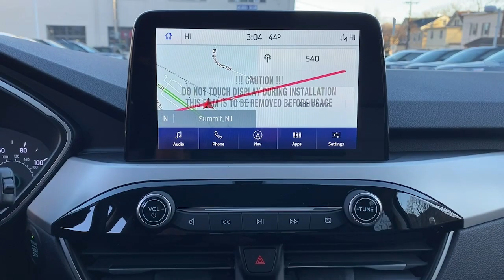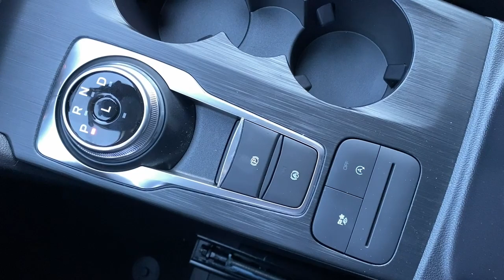2022 Ford Escape Summit, Union County, Bridgewater, Somerset, Morris County NUB91731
Carbonized Gray Metallic New 2022 Ford Escape SE available in 245 Broad Street, Summit, New Jersey at Salerno Duane Ford. Servicing the Summit, Union County, Bridgewater, Somerset, Morris County, NJ area.

Escape SE
2022 Ford Escape SE - Stock#: NUB91731

Carbonized Gray Metallic 2022 Ford Escape SE AWD 8-Speed Automatic 1.5L EcoBoost AWD 3.81 Axle Ratio 4G LTE Wi-Fi Hotspot Removal 4-Wheel Disc Brakes 6 Speakers 8-Way Power Driver Seat ABS brakes Air Conditioning Alloy wheels AM/FM radio: SiriusXM AM/FM Stereo AppLink/Apple CarPlay and Android Auto Auto High-beam Headlights Brake assist Bumpers: body-color Cold Weather Package Compass Convenience Package Delay-off headlights Driver door bin Driver vanity mirror Dual front impact airbags Dual front side impact airbags Dual-Zone Electronic Automatic Temperature Control Electronic Automatic Temperature Control (EATC) Electronic Stability Control Emergency communication system: SYNC 3 911 Assist Equipment Group 200A Exterior Parking Camera Rear Fold-Down Rear Center Armrest w/2 Cupholders Ford Co-Pilot360 Assist+ FordPass Connect Four wheel independent suspension Front & Rear Floor Liners w/o Carpet Mats Front anti-roll bar Front Bucket Seats Front Center Armrest Front reading lights Fully automatic headlights Halogen Projector Headlamps w/LED Signature Heated & Premium Wrapped Steering Wheel Heated Front Row Seats Heated Sideview Mirrors Illuminated entry Intelligent Adaptive Cruise Control w/Stop-and-Go Knee airbag Low tire pressure warning Occupant sensing airbag Outside temperature display Overhead airbag Overhead console Panic alarm Passenger door bin Passenger vanity mirror Power door mirrors Power Liftgate Power steering Power windows Radio data system Rear anti-roll bar Rear reading lights Rear window defroster Rear window wiper Remote keyless entry Remote Start System w/86C Speed control Speed Sign Recognition Speed-sensing steering Speed-Sensitive Wipers Split folding rear seat Spoiler Steering wheel mounted audio controls SYNC 3 Communications & Entertainment System Tachometer Telescoping steering wheel Tilt steering wheel Traction control Trip computer Unique Cloth Front Bucket Seats Variably intermittent wipers Voice-Activated Touchscreen Navigation System Wheels: 17 Shadow Silver-Painted Aluminum AWD.26/31 City/Highway MPG
ENGINE: 1.5L ECOBOOST  -inc: auto start-stop technology (STD),Turbocharged,All Wheel Drive,Power Steering,ABS,4-Wheel Disc Brakes,Brake Assist,Brake Actuated Limited Slip Differential,Aluminum Wheels,Tires - Front All-Season,Tires - Rear All-Season,Power Mirror(s),Rear Defrost,Intermittent Wipers,Variable Speed Intermittent Wipers,Privacy Glass,Rear Spoiler,Power Door Locks,Daytime Running Lights,Automatic Headlights,Automatic Highbeams,AM/FM Stereo,Satellite Radio,Requires Subscription,Steering Wheel Audio Controls,MP3 Player,Bluetooth Connection,Telematics,Auxiliary Audio Input,Smart Device Integration,Requires Subscription,Pass-Through Rear Seat,Rear Bench Seat,Adjustable Steering Wheel,Trip Computer,Power Windows,Keyless Entry,Power Door Locks,Keyless Entry,Power Door Locks,Keyless Start,Remote Engine Start,WiFi Hotspot,Requires Subscription,Cruise Control,A/C,Cloth Seats,Bucket Seats,Driver Vanity Mirror,Passenger Vanity Mirror,Driver Illuminated Vanity Mirror,Passenger Illuminated Visor Mirror,Floor Mats,Power Windows,Power Door Locks,Trip Computer,Immobilizer,Traction Control,Stability Control,Traction Control,Front Side Air Bag,Blind Spot Monitor,Cross-Traffic Alert,Lane Departure Warning,Lane Keeping Assist,Lane Departure Warning,Front Collision Mitigation,Driver Monitoring,Tire Pressure Monitor,Driver Air Bag,Passenger Air Bag,Front Head Air Bag,Rear Head Air Bag,Passenger Air Bag Sensor,Knee Air Bag,Driver Restriction Features,Child Safety Locks,Back-Up Camera